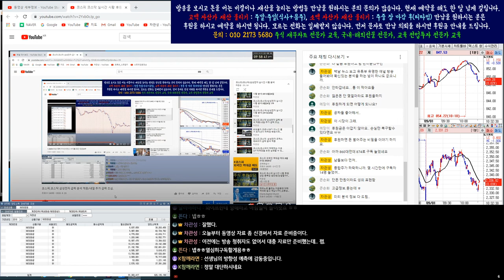9월1일 코스피/코스닥/삼성전자/코덱스레버리지 인버스 실시간 오전 시황 3부